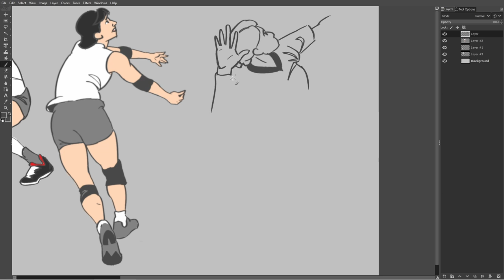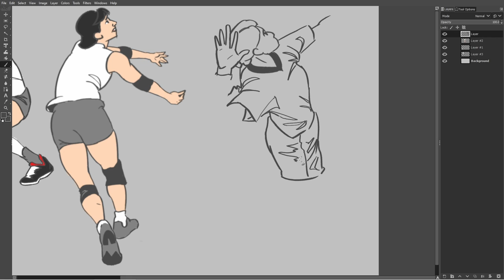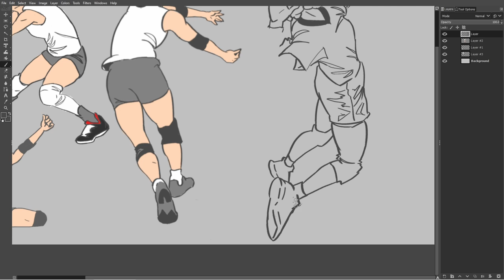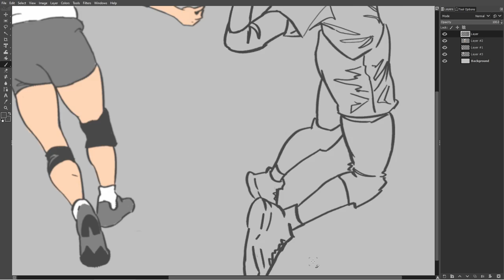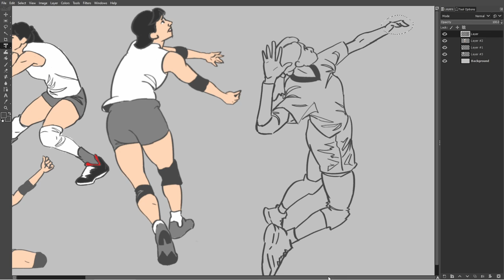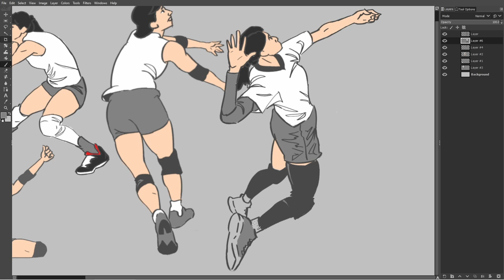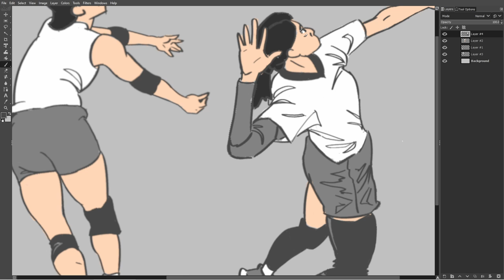Day 4 - Volleyball Girls Gesture Drawing (no mic)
Voiceovers coming soon! I got some ideas I'm excited about

🎶  | Tracklist
[00:00] Starry night ft. Mondo Loops
[02:27] A fresh breath
[04:50] Lethargy ft. Hoogway
[07:15] Like a serendipity